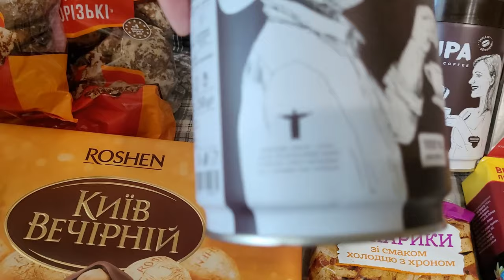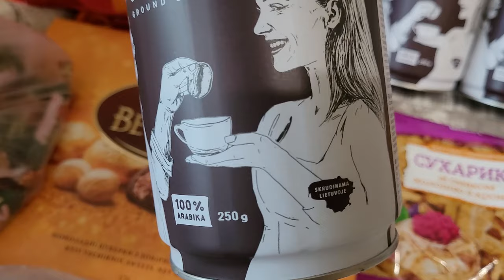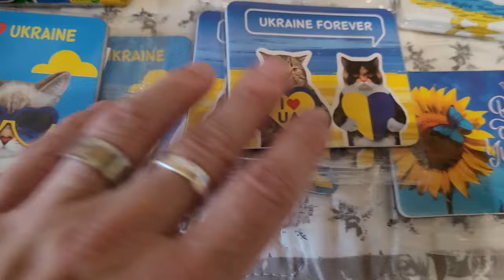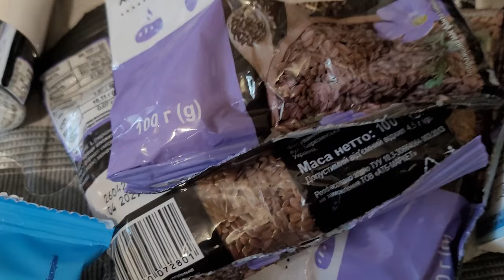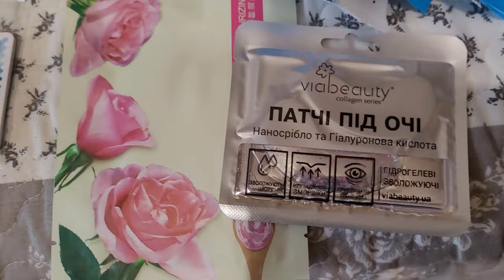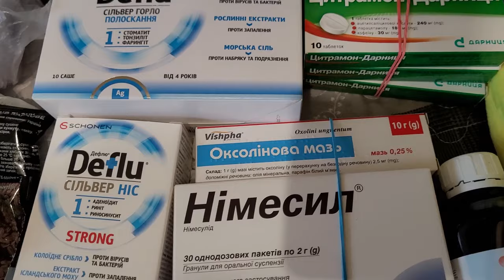ЧТО КУПИЛА В КИЕВЕ И ВЕЗУ В ЭМИРАТЫ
Всем привет! А вот и новый вид нашего контента, что же мы везем из Киева в Эмираты, где живем и работаем! Ведь чемоданы тоже всегда полные!
Интересно, вдруг если вы работаете за рубежом или есть идеи, что нужно покупать в такой ситуации, пишите свои советы!
Видео, про которые я здесь говорю:
Купили серебро в Киеве: